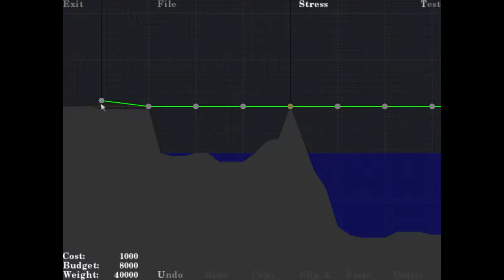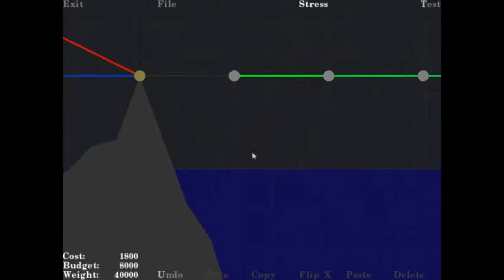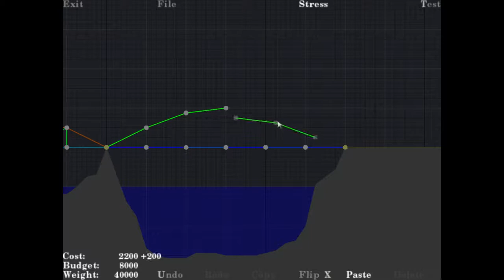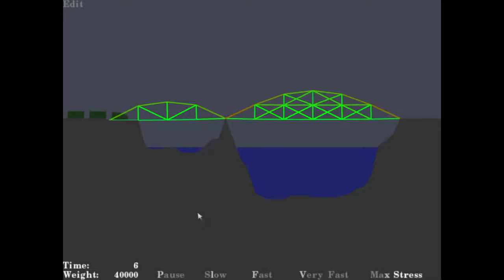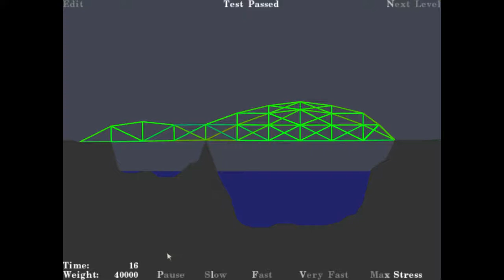Bridge Building Game: Map Pack 01-Old Level 13 [Video Guide|Gameplay]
Bridge Building Game or Bridge Builder (2000).